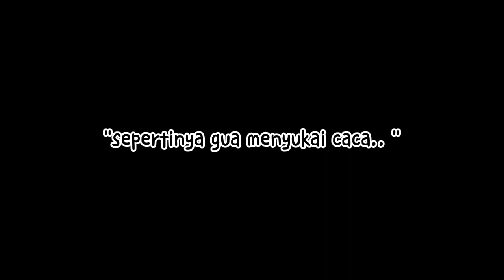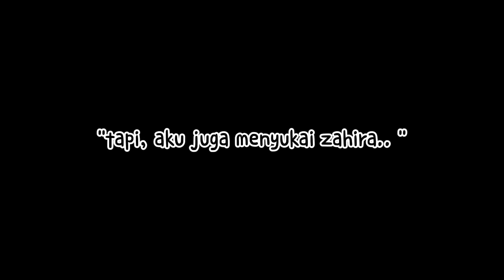💘pov:Cinta segitiga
penasaran kek mana cerita nyya? tonton sampai habiis yaa❣️✨

kira" rehan milih yang mana yya??

bio🐣🍫

nama : P. Zahirah H. S🔥
kelas: 5 sd 🥲
umur: 11 y. o✨
hobi: ngedit❣️
agama: islam☪️
pelajaran fav: pkn, b. Inggris, b Jawa🍫
seragam fav: olahraga 😎
hari fav: sabtu🥵
makanan fav: nasgor, mie goreng🐋
minuman fav: milk, boba🧋
animasi fav: boboiboy💘
kartun fav: nussa & rara, upin & ipin 😭
game fav: roblox, gacha, hide online, pk xd 💖
apk fav: tik tok, yt, ig, wa💯
gachatuber fav: Jihan Putri Aisyah, Mirah Khaii🖤
hewan fav: kucing 😺